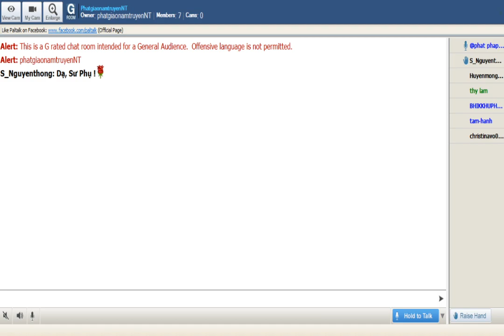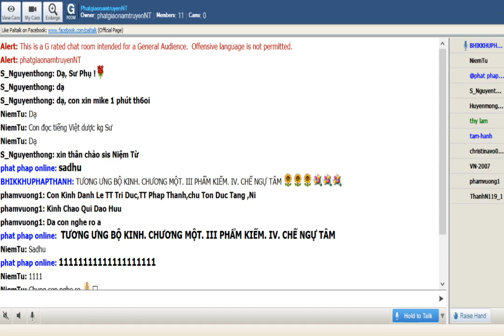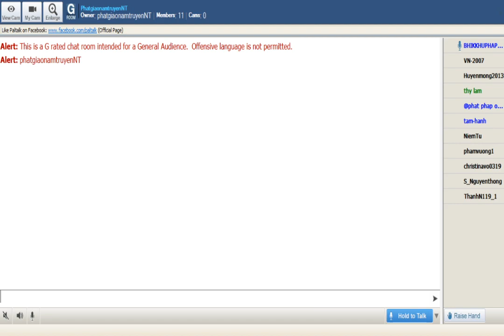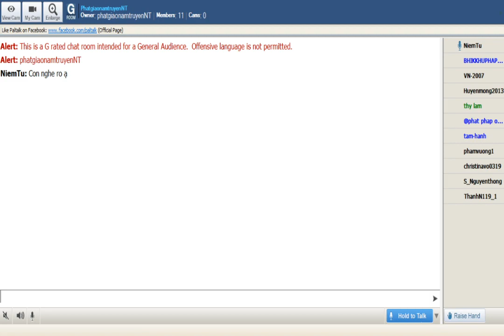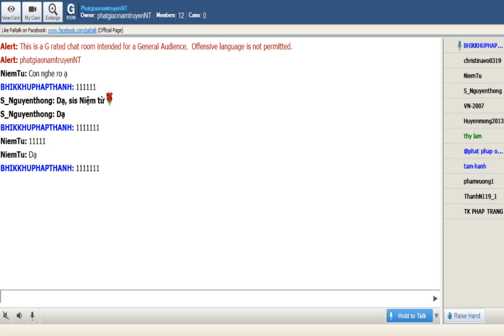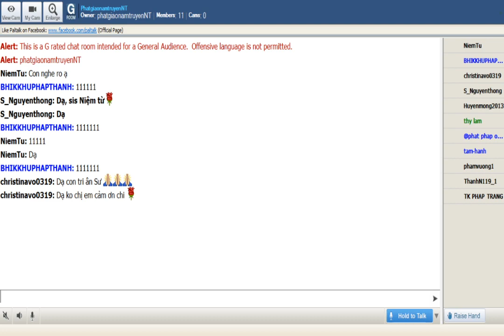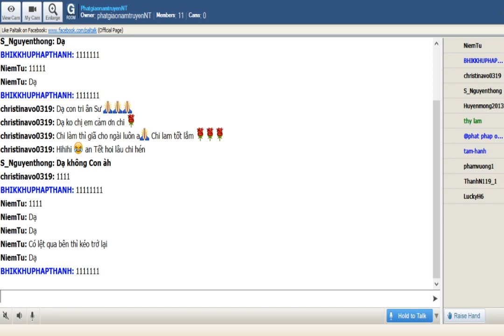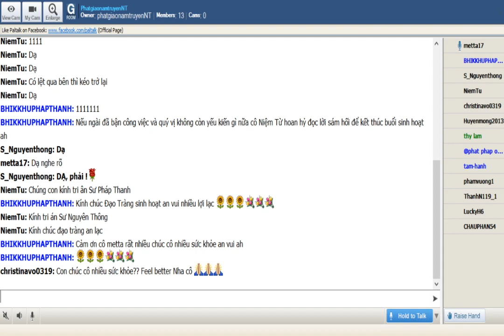04-02-2020_Room PhatgiaonamtruyenNT Thứ Tư.TT Pháp Thanh giảng Tương Ưng Kinh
PhatgiaonamtruyenNT Thứ Tư Feb 04-2020.TT Pháp  Thanh -  Tương Ưng Kinh -(Samyutta Nikàya)- Chương Một -Tương Ưng Chư Thiên-III. Phẩm Kiếm_IV.Chế Ngự Tâm